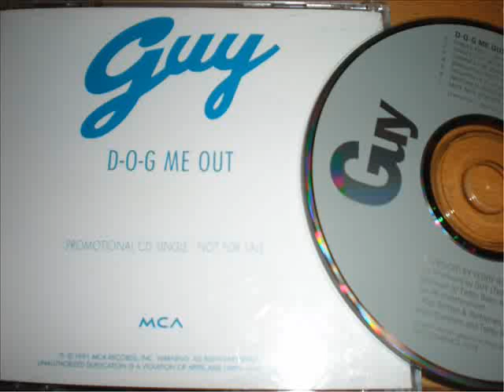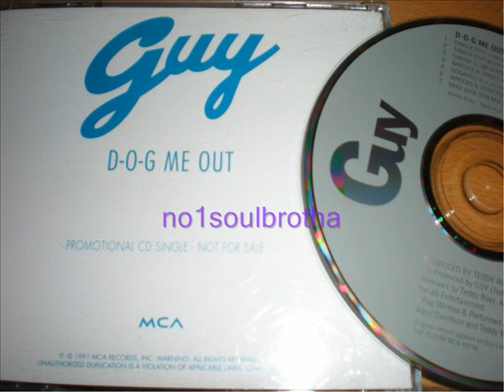Guy "D-O-G Me Out" (Canine Club Version) (New Jack Swing)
1991 Promo CD Single, Prod. by Teddy Riley